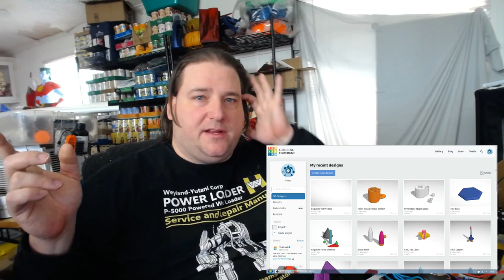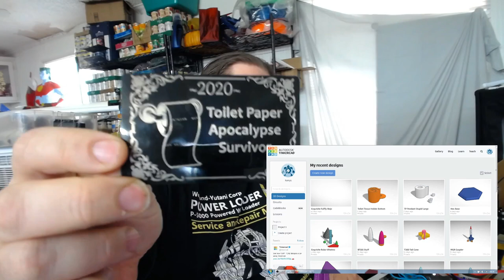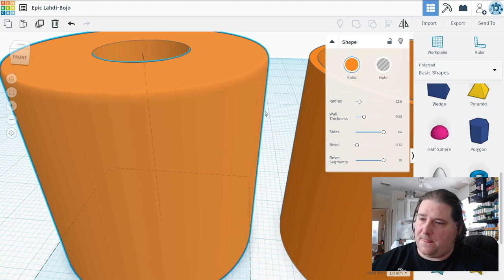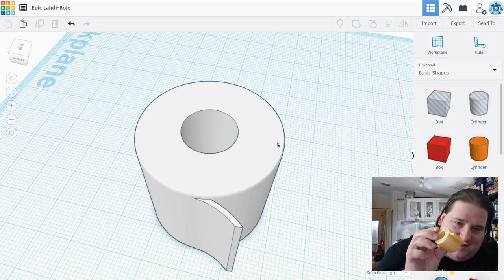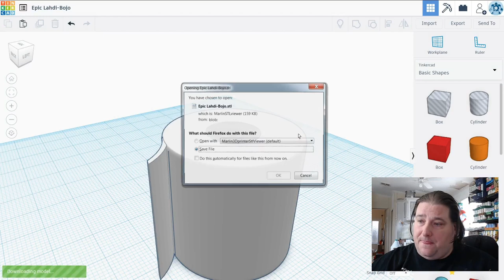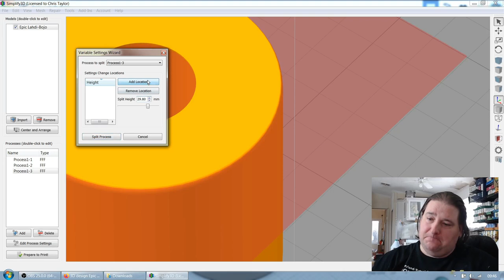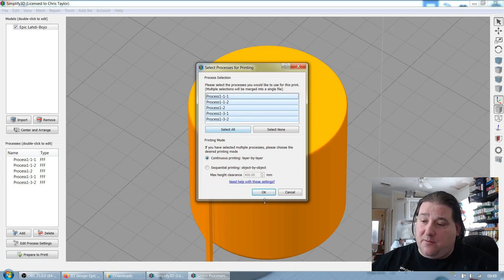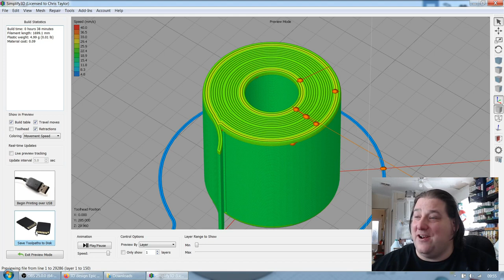Make your own Roll of Toilet Paper in Tinkercad for shiggles T3DP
Toilet Paper is Life

Creality Ender 5 FDM Printer
My #1 Reccomended beginner and all around printer.

I now have a mailing address
Chris Taylor

Support Me Directly?
Etsy Shop

Printers (Random Order) Amazon List
Filament
Filament Favorites

Saintsmart Filament